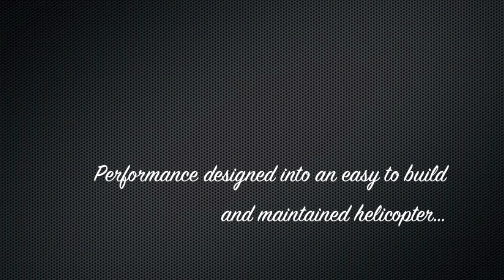Raptor E700 Teaser with Nick Maxwell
The new Raptor E700 from Thunder Tiger. This model is designed for performance, but at the same time available for an affordable price with great performance using standard equipment.